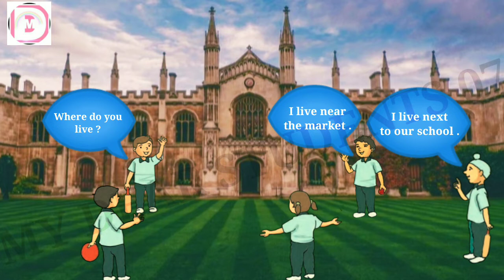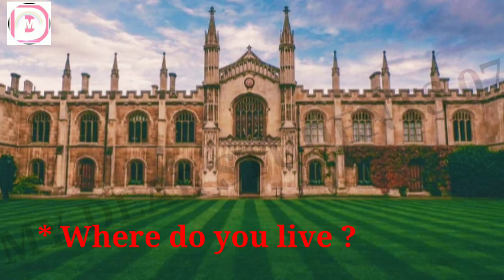1.3 Let's Speak | Std 2 | English Bal Bharati | Urdu Medium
1.3 Let's Speak | Std 2 | English Bal Bharati | Urdu Medium

            Hello my dear viewers, today i'm back with one more interesting video made upon 1.3 let's speak std 2 , explained in a very simple language of urdu or hindi which will be very helpful for the viewers of urdu, hindi , marathi n english medium, where i've tried my best by picturising the entire lesson in the form of cheerful conversation among five schoolmates met on the school ground after opening the school , dialogues are short n easy to understand so that u also could speak easily like them , so i would really appreciate if u guys would watch the entire video with the peace of mind , i request u all to let me know how the video is , through ur valuable comments in the comment box of my youtube channel 'my dear students 07' _
topics covered in the video are as following
1. 1.3 let's speak std 2
2. 1.3 let's speak
3. std 2 english 1.3 let's speak
4. let's speak std 2
5. my dear students 07
6. 1.3 let's speak class 2nd english
7. learning english
8. 1.3 let's speak class 2nd
9. e - learning
10. english
11. maharashtra state board
12. english bal bharati
13. class 2
14. std 2
15. class 2nd
16. std 2nd
17. 1.3 let's speak class 2 english

Our other videos on this channel